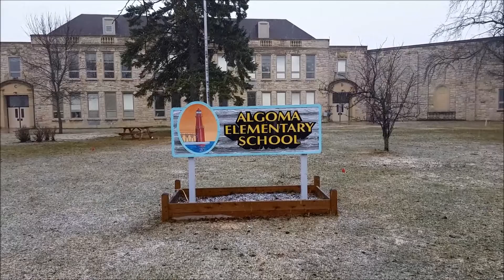Algoma Elementary Groundbreaking Ceremony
Members of the Algoma School District, city of Algoma, and Kewaunee County broke ground on renovation efforts at its elementary school Wednesday morning. Read more about it at DoorCountyDailyNews.com.